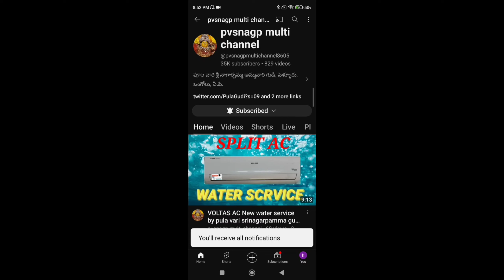SPAM CALL AND SPAM SMS భారీ నుండి విముక్తి పొందవచ్చు ఈసెట్టింగ్స్ చేసుకుంటే BY PVSNAGP TECH CHANNEL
SPAM CALL AND SNAP SMS భారీ నుండి విముక్తి పొందవచ్చు ఈ సెట్టింగ్స్ చేసుకొండి.

how to stop spam calls
how to block marketing calls
how to stop company calls
how to stop all promotional calls
how to stop spam calls on my iphone
Block spam calls on mobile phone
Stop receiving spam calls,
how to block
all fake calls
Fake calls
స్పామ్ కాల్‌లను ఎలా ఆపాలి
కంపెనీ కాల్‌లను ఎలా ఆపాలి
స్పామ్ కాల్స్